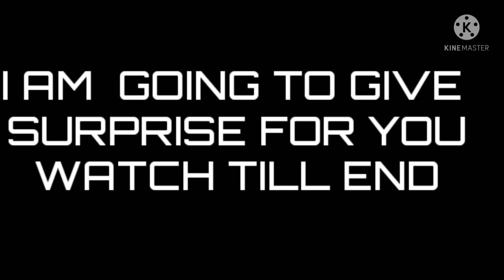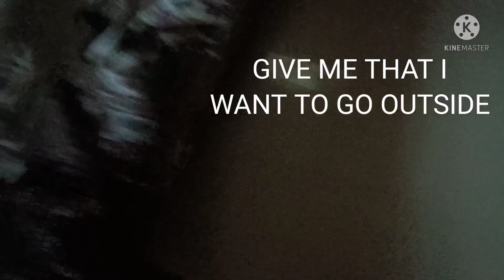MY DOG WAS SHOWING AGGRESSION ON PACOCK🦚🦚😠😶😶